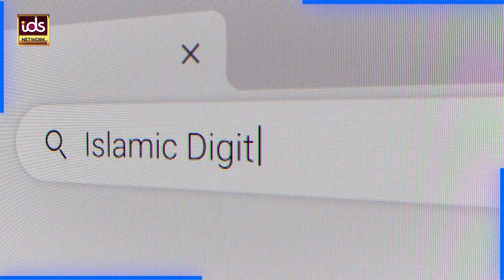Huzoor Nabi Kareem ﷺ Ne Shehr Ke Sath Dilon Ko Bhi Fatah Kiya | Dr Syed Muhammad Ashraf Ashrafi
100% Authentic Islamic Content